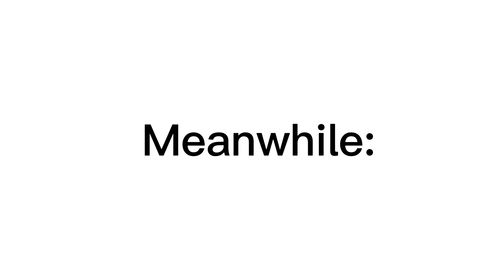Work and Travel Australia -Moreton Island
Danke für den ganzen Support, bedeutet mir sehr viel!

Moana Where you are -Christopher Jackson, Rachel House, Nicole Scherzinger, Auli'i Cravalho, Louise Bush

Woodland- The Paper Kites

_larajne_